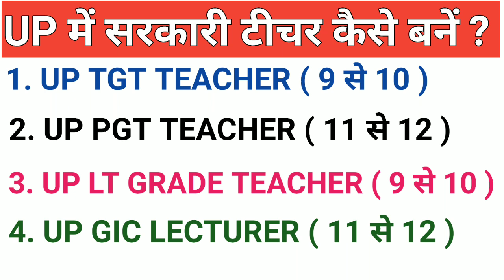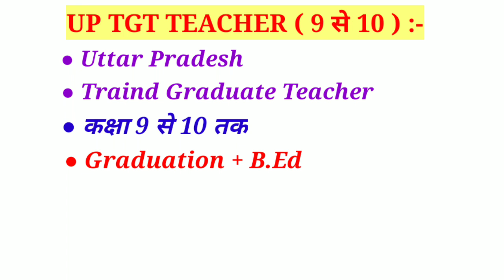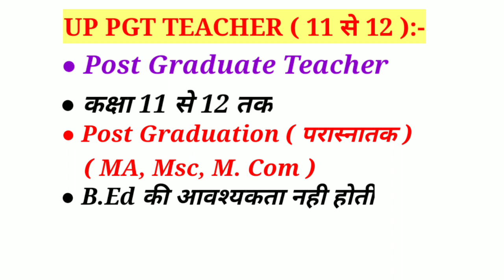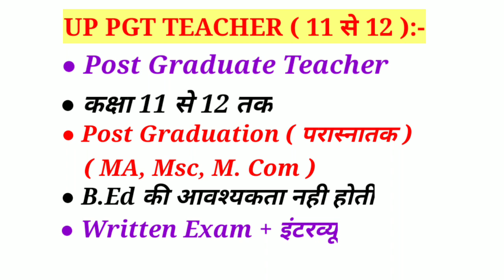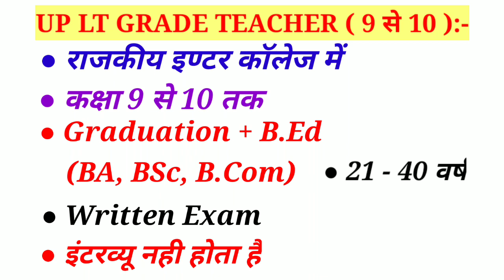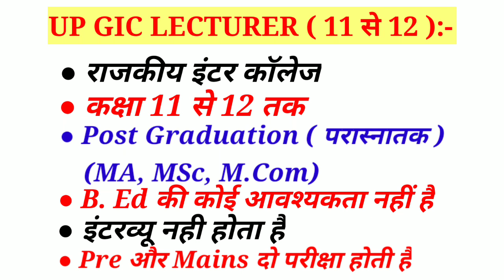govt teacher kaise bane | सरकारी टीचर कैसे बने | how to become inter college teacher in up |tgt pgt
govt teacher kaise bane
सरकारी टीचर कैसे बने
how to become inter college teacher in up
how to become inter college teacher
government teacher banne ke liye kya kare
inter college mein lecturer kaise bane
inter college ka lecturer kaise bane
how to become government teacher
inter college teacher eligibility
inter college teacher qualification
lt grade teacher kya hota hai
lt grade teacher qualification
lt grade teacher salary in up
lt grade teacher kaise bane
gic lecturer eligibility
lt gic lecturer qualification
up pgt ke liye b. ed jaruri hai ya nahi
teacher kaise banta hai
टीचर कैसे बने सरकारी
tgt teacher kaise bane
tgt teacher eligibility
tgt teacher kya hota hai
tgt teacher qualification
tgt pgt teacher kaise bane
pgt teacher eligibility
pgt teacher kaise bane
pgt teacher eligibility in up
pgt teacher banne ke liye kya kare
pgt teacher eligibility 2021
नमस्कार दोस्तों एक बार फिर से आप सभी का टू द प्वाइंट चैनल में स्वागत है दोस्तों आज के इस वीडियो में हम बात करेंगे कि आप सरकारी टीचर कैसे बन सकते हैं या फिर गवर्नमेंट टीचर आप कैसे बन सकते हैं इसके बारे में बात करेंगे तो तो गवर्नमेंट टीचर बनने के लिए आपके पास क्या योग्यता होनी चाहिए आपकी उम्र कितनी होनी चाहिए इन सब के बारे में बात करेंगे और साथ में जानेंगे कि टीचर बनने के लिए आपके पास कौन कौन सी डिग्री होनी चाहिए इन सभी चीजों के बारे में बात करेंगे इस वीडियो में दोस्तों हमने बताया है कि आप लोग टीजीटी टीचर कैसे बन सकते हैं और पीजीटी टीचर कैसे बन सकते हैं और एलटी ग्रेड टीचर कैसे बन सकते हैं और साथ में जीआईसी लेक्चरर कैसे बन सकते हैं इन सभी के बारे में डिटेल से और अच्छे से बताया गया है आप लोग इस वीडियो को पूरा देखिए और अपने ज्ञान को बढ़ाएं दोस्तों उत्तर प्रदेश में जितने भी इंटर कॉलेज हैं उन सभी में आप किस प्रकार से इंटर कॉलेज का टीचर बन सकते हैं इसके बारे में भी डिटेल से बताया गया है अभी-अभी बताया गया है की टीचर बनने के लिए सिलेक्शन प्रोसेस क्या है दोस्तों अगर आप सरकारी टीचर बनना चाहते हैं इस वीडियो को आप लोग पूरा देखिए वीडियो को देखने के बाद भी अगर आपके मन में कोई डाउट हो तो कृपया करके कमेंट बॉक्स में लिखकर जरूर पूछ लीजिएगा जो देखने के लिए आप सभी का दिल से धन्यवाद